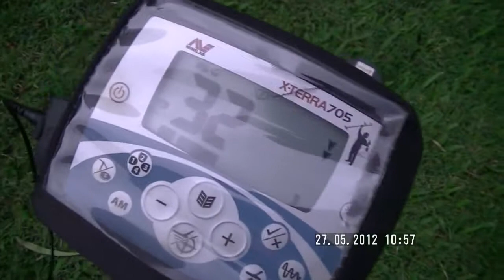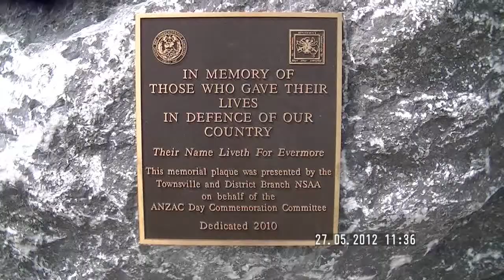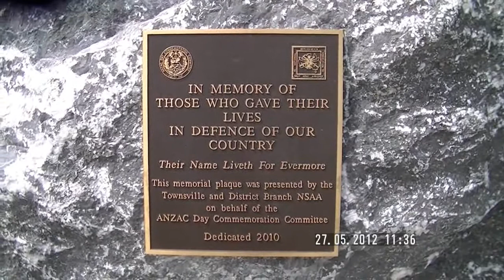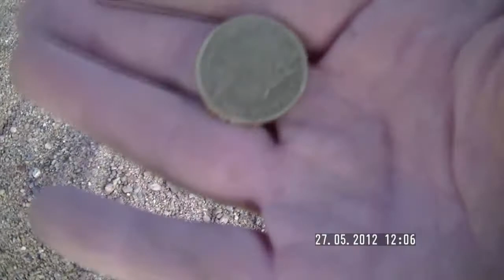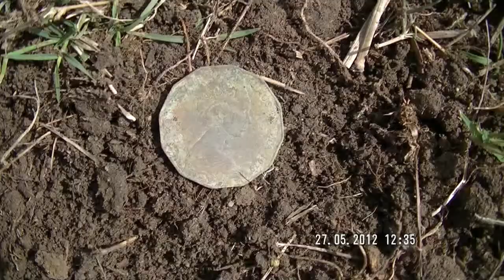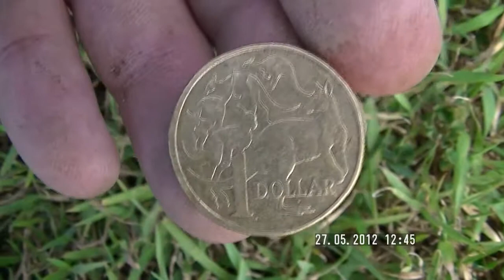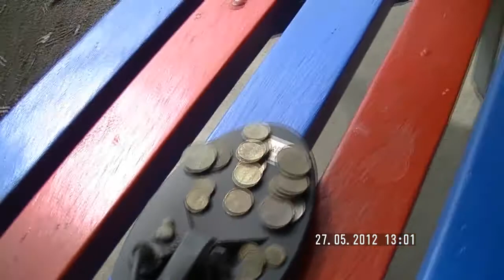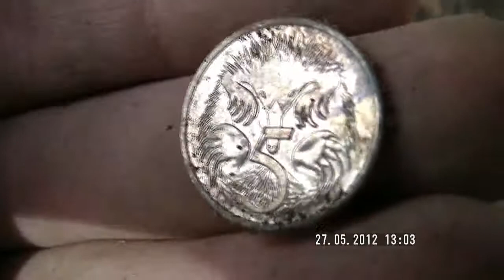Metal Detecting - Sunday at School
A little chilly today in the tropics but got out for a couple of hours and did what I really enjoy - metal detecting.